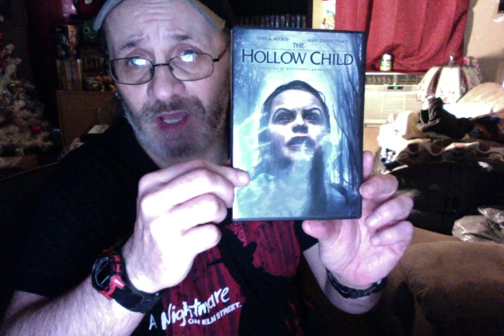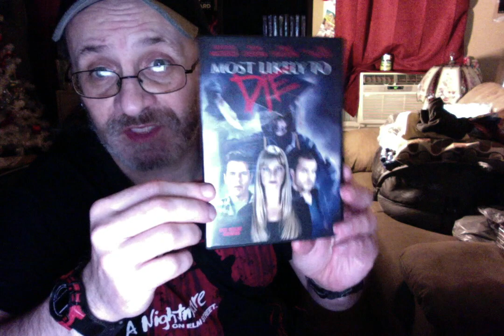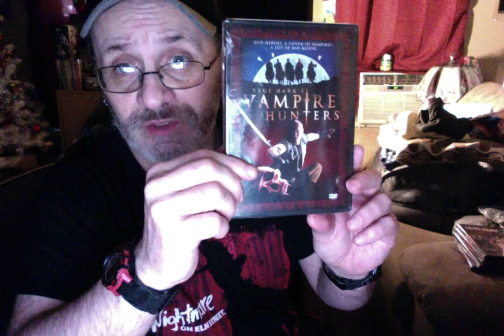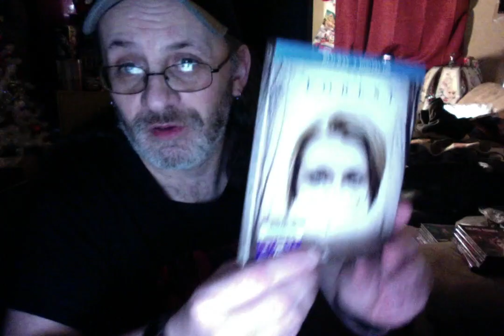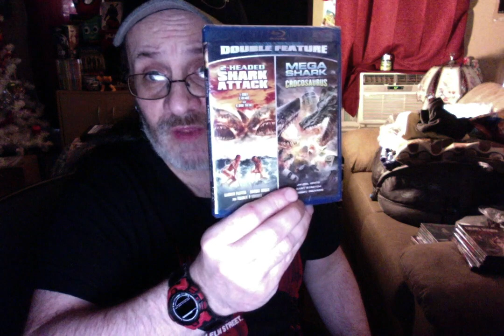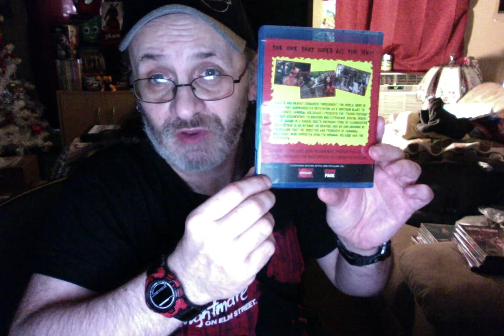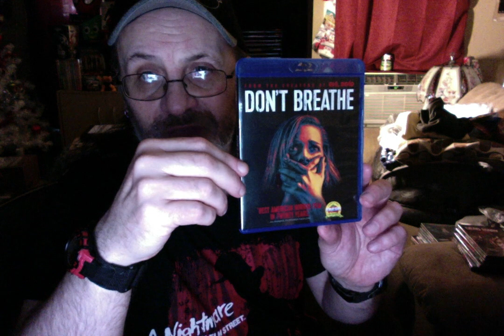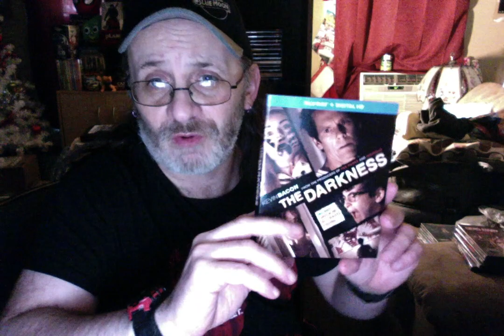Horror Pack Plug and a shout out to a buddy Sean ...Sean Blue Digital!!!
Enjoy my video and see what it's in store for all of you in the future!

Stay safe and watch some movies and escape!